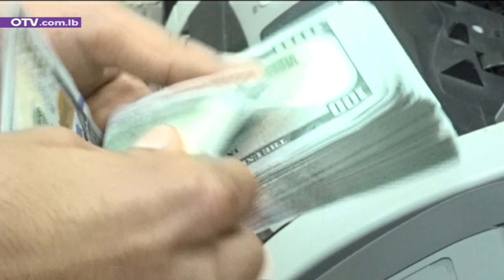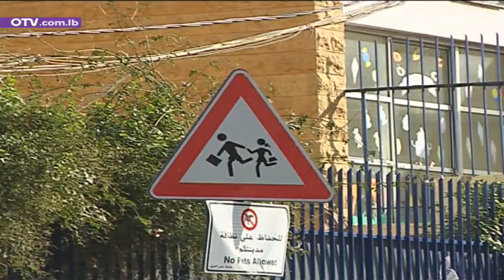امتحانات رسمية... بلا اي استاذ!